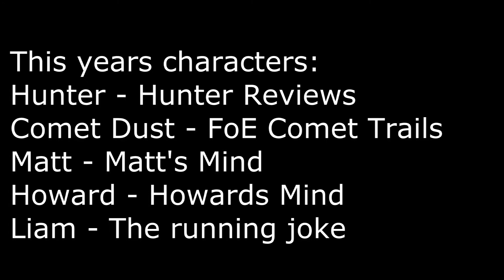Happy Holidays from Headhunter Productions 2018